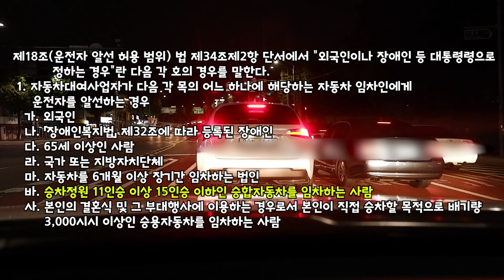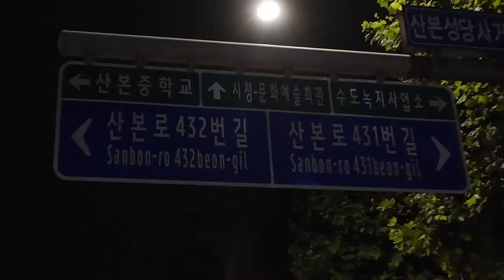Vlog(76) 한 많은 세상!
숭례문이 불타 없어질때.
원망도 많았지만 지금은 재건했죠.
물론 시간이 해결해 줄것 같지만
그 상처는 오래 갑니다.
 타다의 불법 영업에 대해 모르시는 분들은
택시기사들의 피눈물을 모릅니다.
이 또한 지나가겠지요.